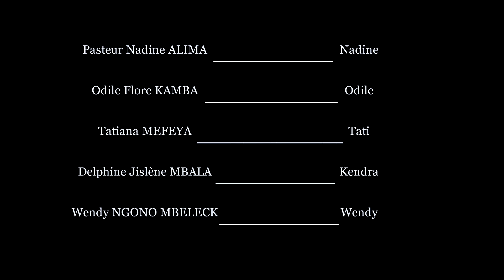Le quotidien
En une seconde trop de chose se passe dans une cité des femmes
une réalisation de Merveille Charité
Produit par Sikahel Pictures sur la coordination de IScario